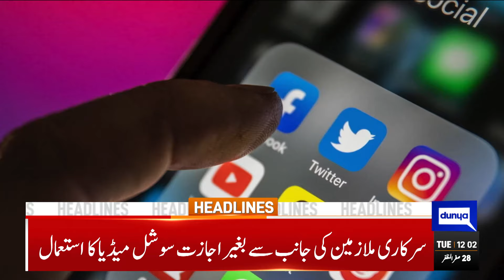Teefi Butt's Brother In Law | Terror Attack In Balochistan | 12PM Headlines | Army Chief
Bill seeking increase in number of SC judges lands in Senate

CPI inflation dips to nearly three-year low in August

Azam Nazeer Tarar says Chief Justice Qazi Faez Isa not interested in extension

PTI seeks NRO but no talks without May 9 accountability: Khawaja Asif

Nawaz Sharif didn't offer any talks to PTI: Irfan Siddiqui

Hold talks with PTI to save country from crisis: Achakzai

Pakistan at their wits' end against Bangladesh

PCB Hall of Famer Waqar Younis to mentor Lions

Punjab police SSP Riffat Bukhari gets global award

Sania Mirza sees deep connection between love, prayer